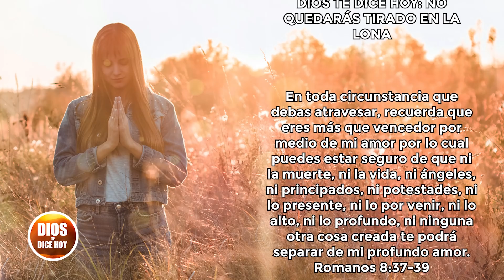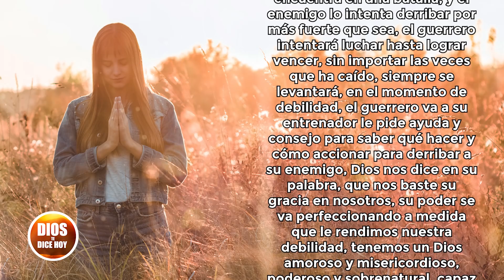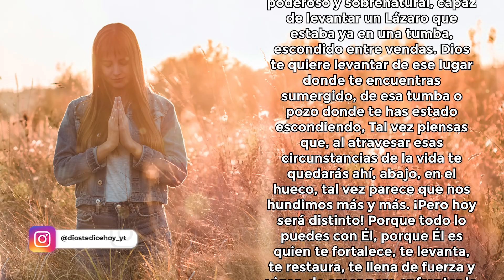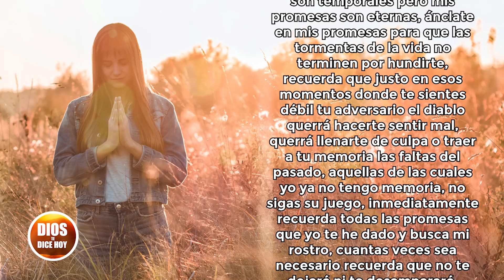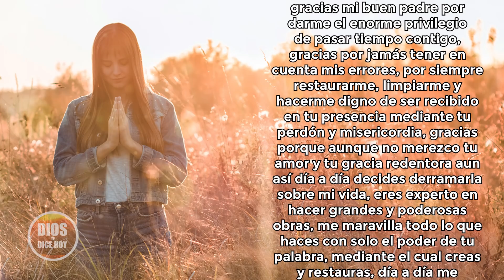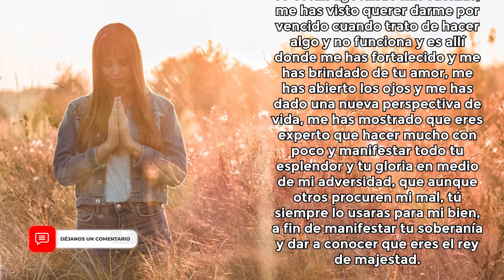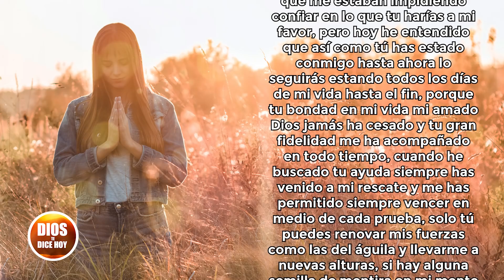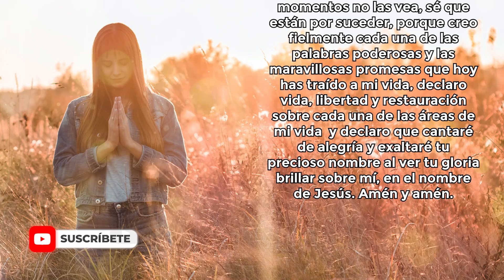DIOS TE DICE HOY 😇 NO QUEDARÁS TIRADO EN LA LONA, GANARÁS ESTA PELEA PORQUE ERES MÁS QUE VENCEDOR 🙌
Dios te dice hoy: En toda circunstancia que debas atravesar, recuerda que eres más que vencedor por medio de mi amor por lo cual puedes estar seguro de que ni la muerte, ni la vida, ni ángeles, ni principados, ni potestades, ni lo presente, ni lo por venir, ni lo alto, ni lo profundo, ni ninguna otra cosa creada te podrá separar de mi profundo amor. Romanos 8:37-39

Todos los videoclips e imágenes usados en este vídeo están licenciados de forma gratuita con: Envato Elements: vídeos, música, fotos y gráficos de archivo ilimitados con el titulo: DTDH / YOUTUBE: NO QUEDARÁS TIRADO EN LA LONA TI / 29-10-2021